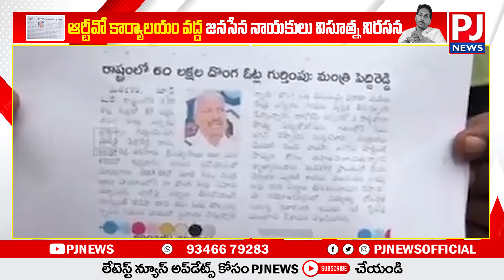జనసేన నాయకుల పై పోలీసుల రౌడీయిజం...|PJNEWS